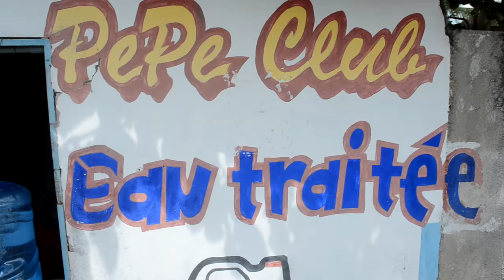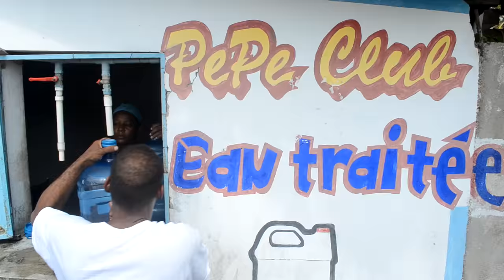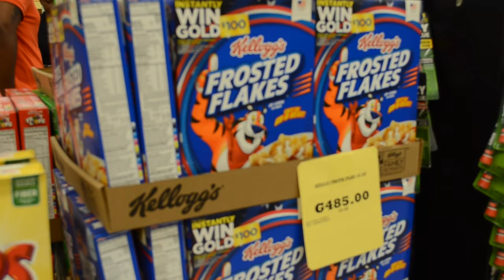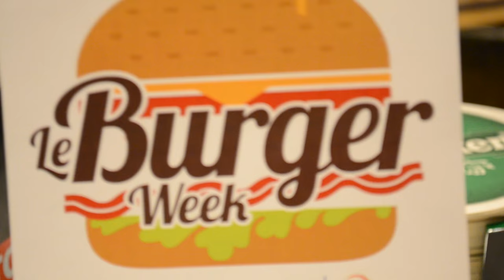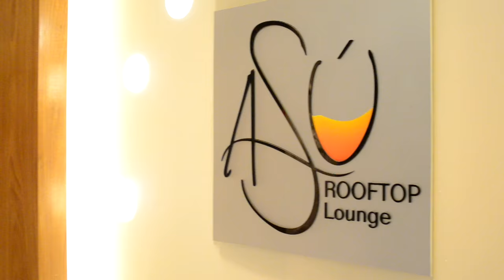Le Burger Week — Sailing Uma [Step 48]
Hey guys! This week, we head south to Grand Goave to stock up on food and water. Hang out with some childhood friends and get our fill of BURGERS!

If you enjoyed this episode, please give this video a thumbs up :)